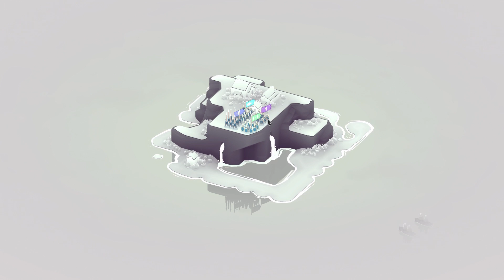End In Sight – Let's Play Bad North – Part 11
Welcome to part 11 of my Bad North Let's Play!

We've almost made it to the finish line, but the close calls are getting closer and more numerous by the minute... will we make it?

This series was made possible by Plausible Concept! :D